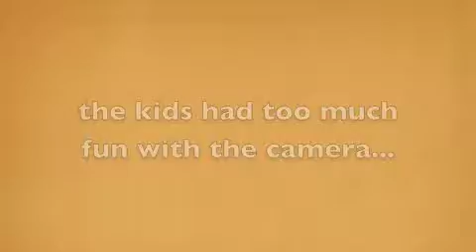kuyakoy baby trick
I think this is very Filipino LOL